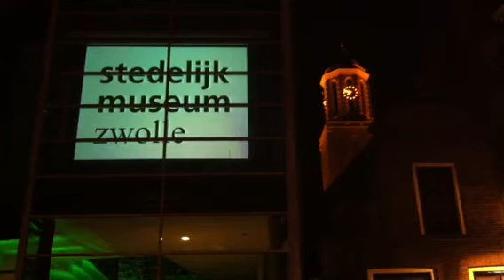Gevelprojectie Stedelijk Museum Zwolle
State of the Arts Zwolle